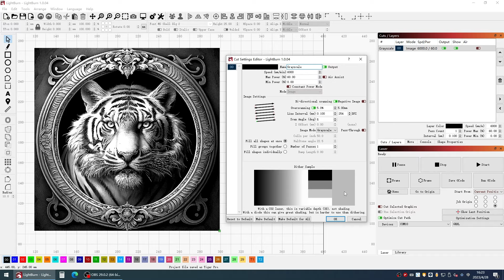Lasertree K30 (30W+) Engraving Tiger on MDF